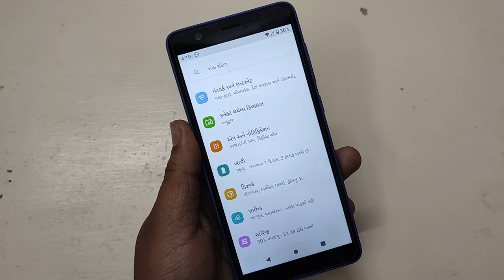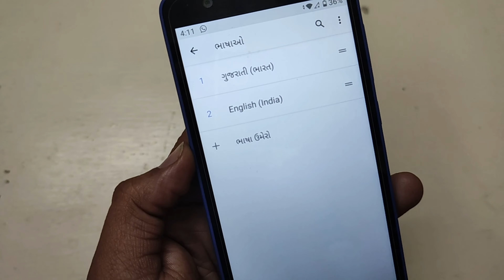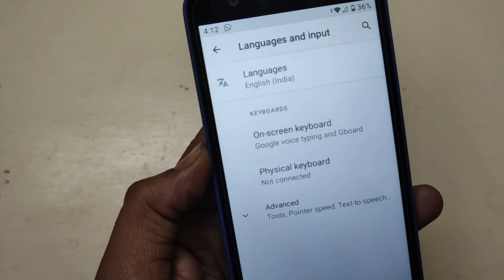Jio Phone Next Me Language Kaise Change Kare | Jio Phone Next Language Change Setting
Jio Phone Next Me Language Kaise Change Kare | Jio Phone Next Language Change Setting | Jio Phone Next Hindi Language kaise set kare janne ke liye is tutorial ko end tak dekhne